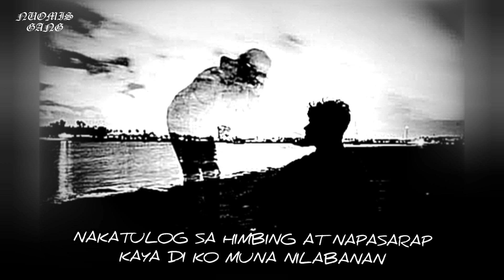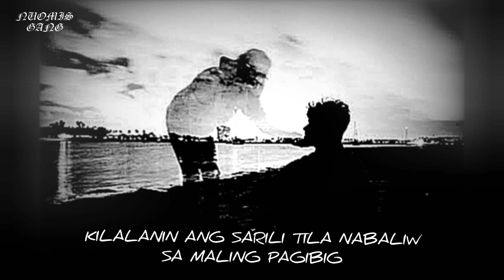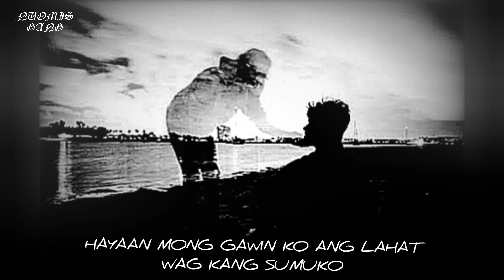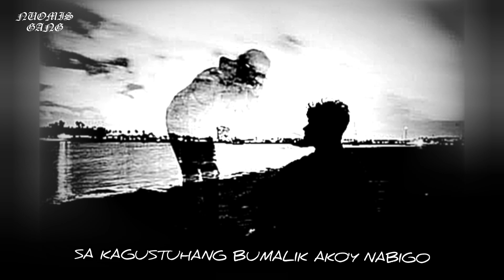PANAGINIP - AZETROC ( Lyrics Video)